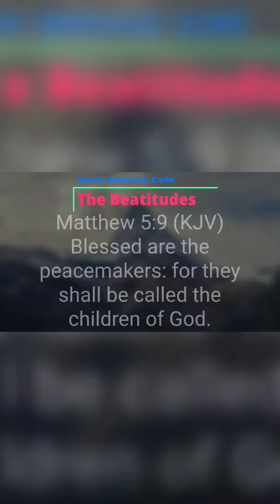The BEATITUDES (Matthew 5:1-12)